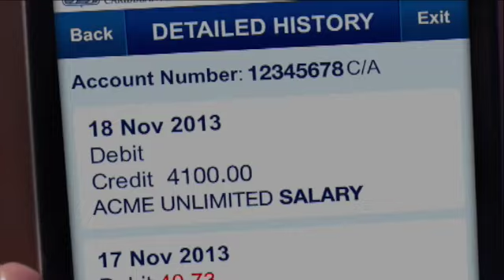Oral Gibbes Live with US leader, MP Frans Richardson on his political party vision for St. Maarten